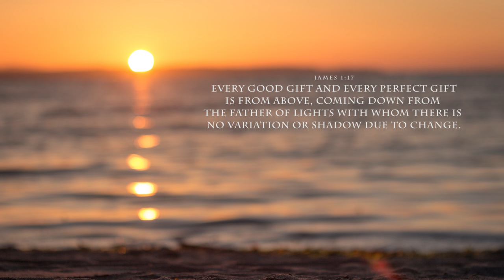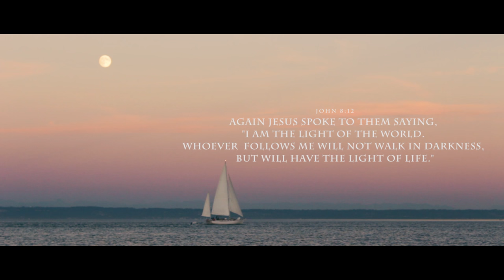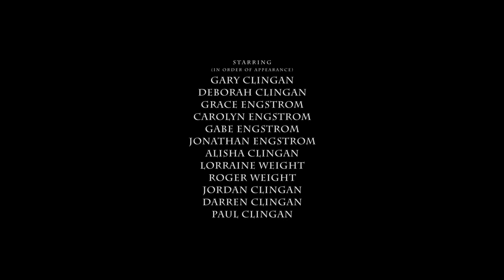Contemporary Christian Music. By Deborah Clingan - The Light That Led Me Home - Official Music Video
Check out other work from the filmmakers that helped me bring this story visually to life!

This song came to my heart as I looked at a book called "Touched by the Light” with art by Thomas Kinkade. The Light of Gods word was a theme & a painting of a ship sailing towards a lighthouse made me think of all the people God has placed in my life representing His light and love which lead us to safety from the storms of life. My parents, pastors, husband and family came to mind. These are just some of the gifts in this life that represent the fathers love and light to us as we continue through life journey towards the author of all life & light. Jesus - the word become flesh. The Light of the world. Our father in heaven. Whether through stormy waters or sunny seas we all need his light to fill us and lead us home. My prayer is that you will come home! Home to the light of his amazing love.

The video is about God's hand pointing us onward through unchartered waters. Learning to hear his voice and follow his leading to safety through the many storms of life. Through the precious gifts of family and those who lead and guide us we see a picture of the heavenly Fathers love for us. Gods gifts to us are good and he is working a treasure in us that won't rust or fade. The greatest gift he gave was God sending his son to die for us so we could have eternal life. His light shines in the darkness as a beacon to all who journey this life and calls to all weary travelers, come home to the Fathers heart. Hand in hand he will walk with us on this journey and he will lead the way.